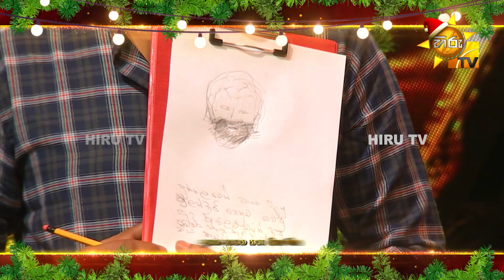Kathira Sadaya - කතිර සාදය || දෙසැම්බර් 25 වන නත්තල් දා රාත්‍රී 10.30 ට...